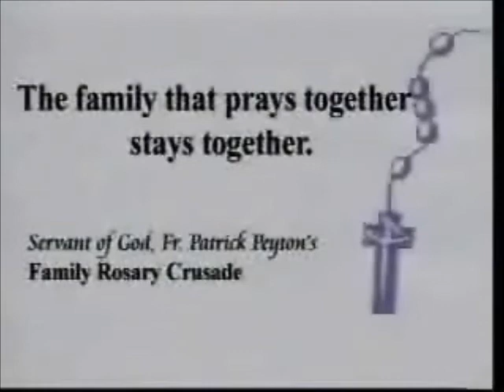ABC 5 sign on station notice